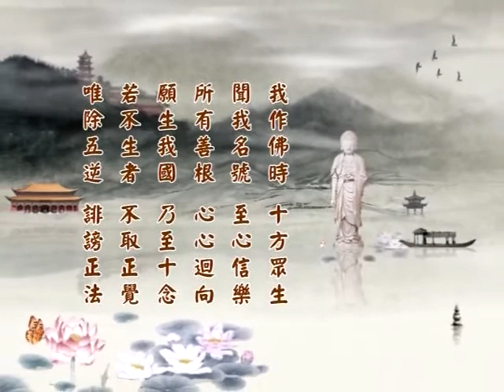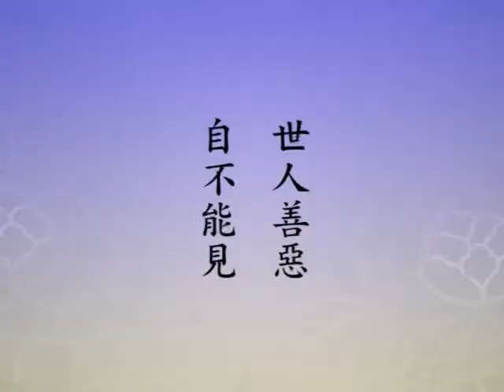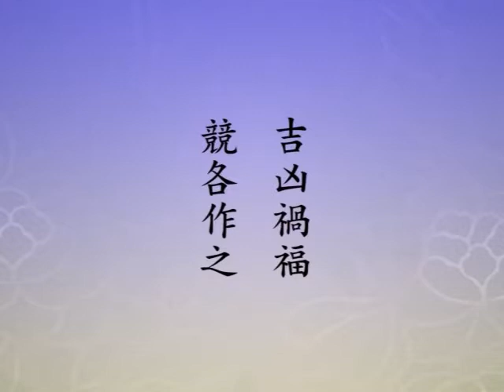淨土大經科註 （第四回）399（粵語配音）｜淨空老和尚主講